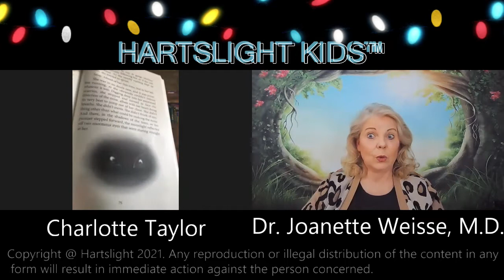Charlotte Taylor Chapter 12 & 13 STORYTIME, READ ALOUD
HartsLight Kids™ READ ALOUD,  STORYTIME. Listen to Charlotte Taylor's book as she reads chapters 12 and 13 of her book Broken Twigs.  How will Trigs escape her current danger.  Listen in at 2pm to find out.  I can hardly wait!!!